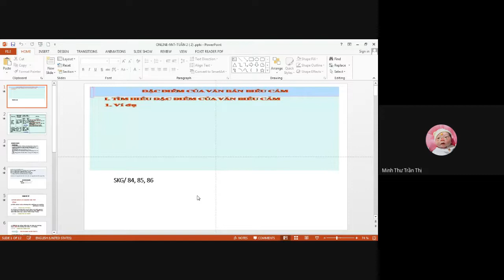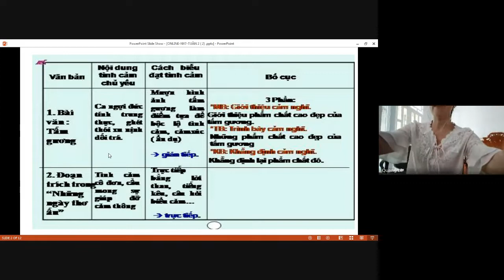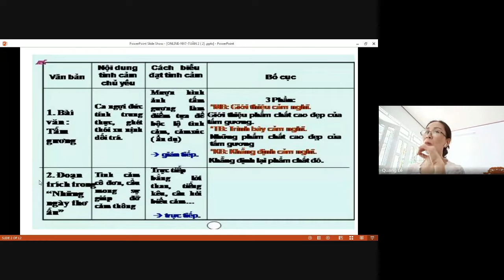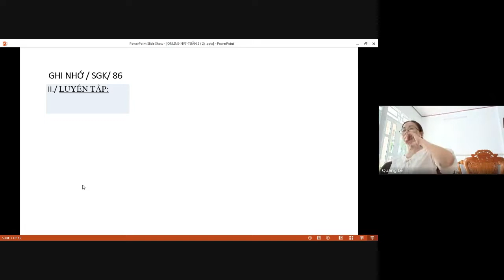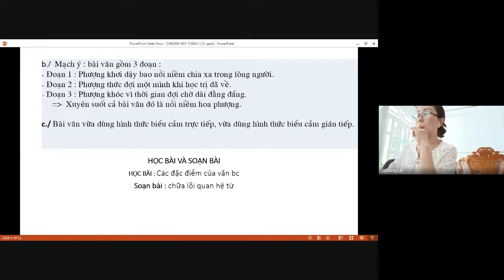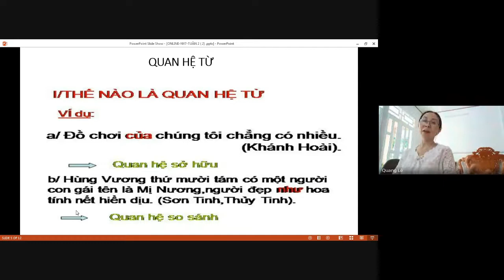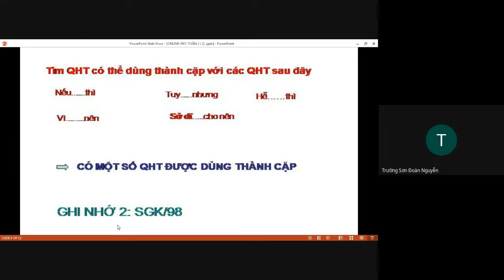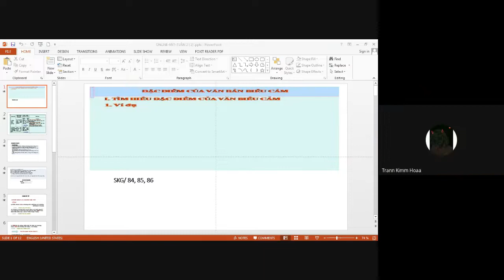Ngữ Văn 7 - Đặc điểm của văn biểu cảm - 7A9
GV: Lê Thị Mạnh Quang